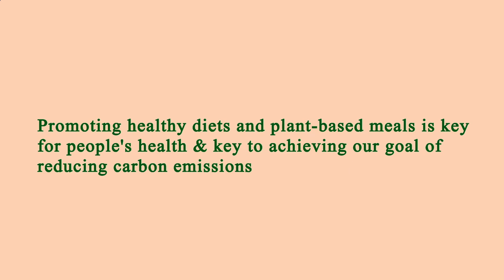Nearby Restaurant Me Los Angeles 90057 CA, Los Angeles County, California, United States